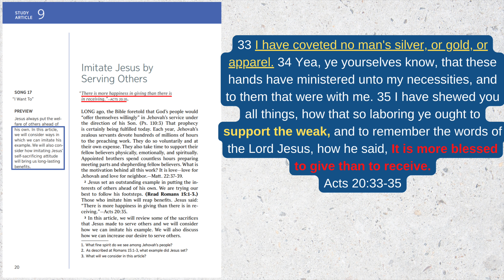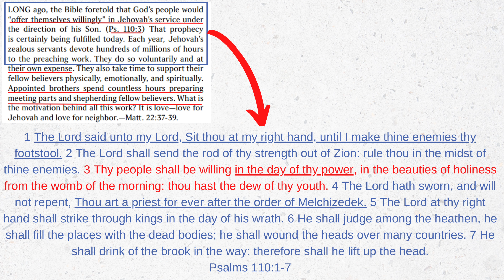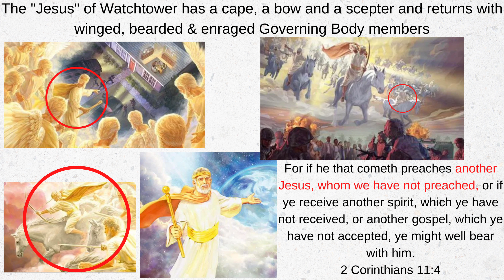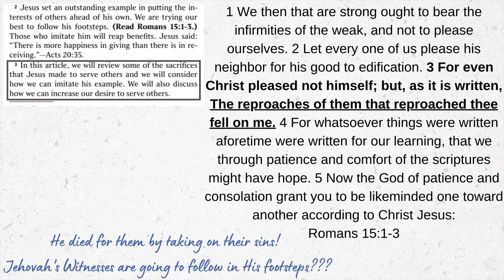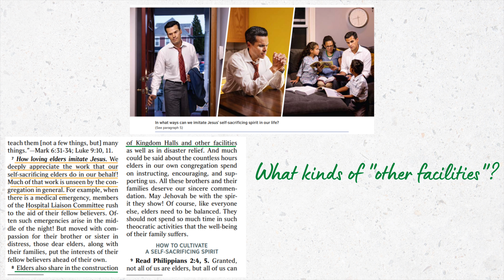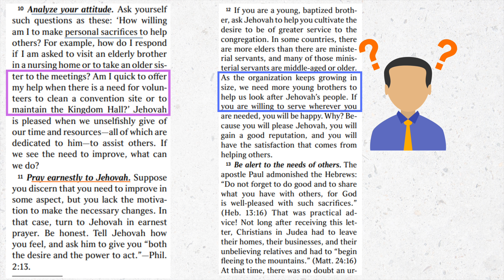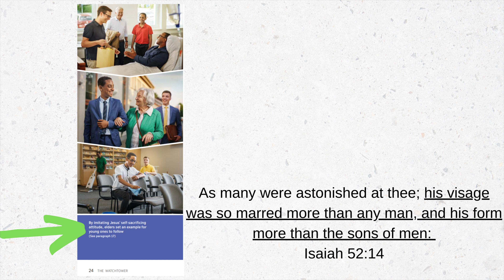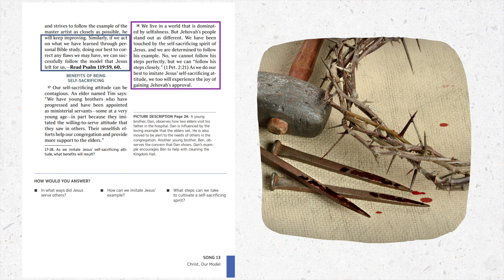Imitate Jesus' Self Sacrificing Attitude, Offer Yourselves Willingly? What is Watchtower Implying?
Hi friends, here is my recap of Watchtower Study Article 9 where Watchtower coaxes their followers to imitate Jesus' self-sacrificing attitude and mention that they are to offer themselves willingly! But they cite verses about how Jesus sacrificed Himself! What are they implying? I find this very concerning. Tune in to see what it's all about.